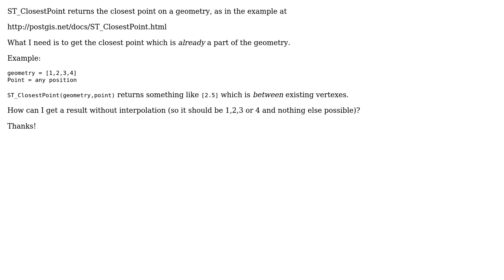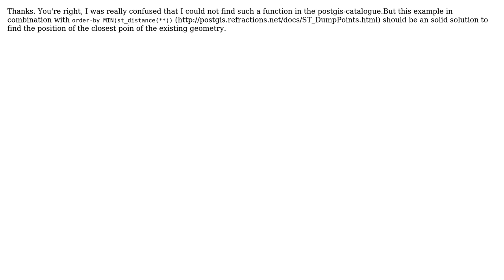GIS: Alternative to ST_ClosestPoint, one which returns a vertex of the geometry (2 Solutions!!)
GIS: Alternative to ST_ClosestPoint, one which returns a vertex of the geometry

With thanks & praise to God, and with thanks to the many people who have made this project possible! | Content (except music & images) licensed under CC BY-SA | Music | Images & others | With thanks to user user2463728 user Paul Ramsey user Martin F and the Stack Exchange Network Trademarks are property of their respective owners. You are responsible for your own actions.